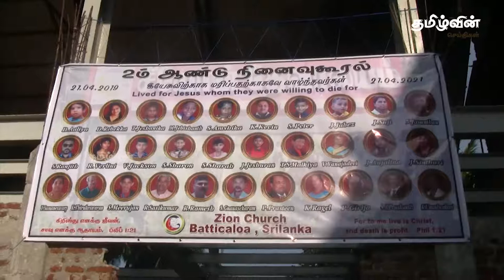மட்டக்களப்பு சியோன் தேவாலயத்திலும் விஷேட ஆராதனை